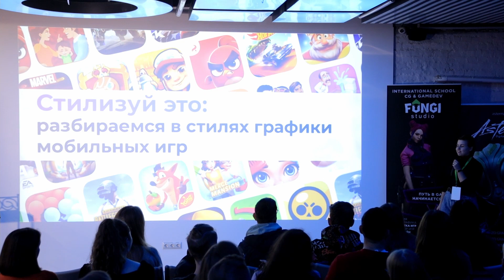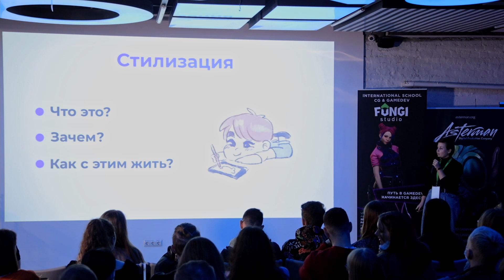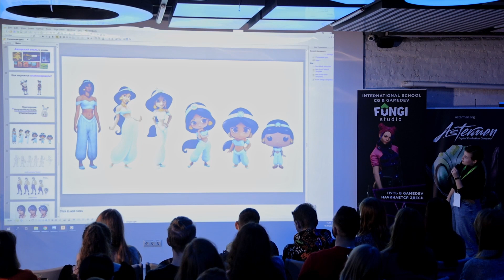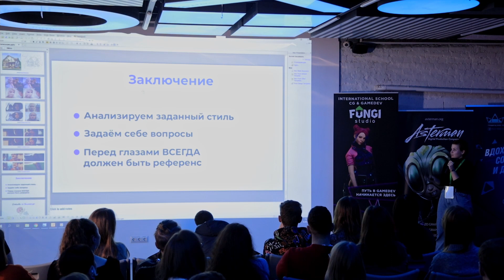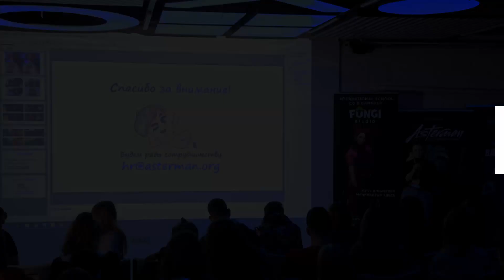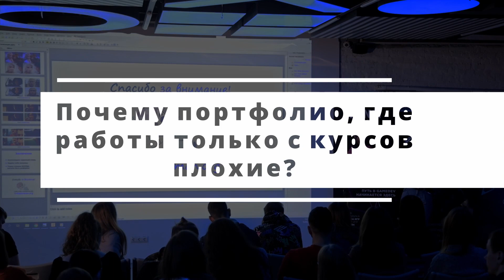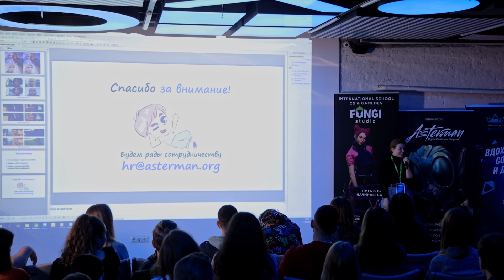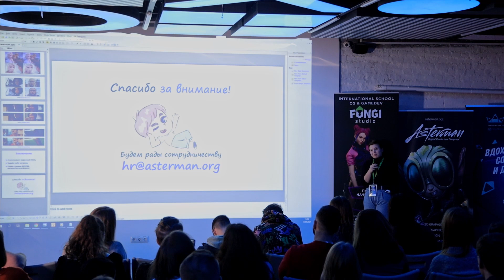Стилизуй это: разбираемся в стилях графики мобильных игр | Лекция Козак Александры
Всем привет! Art Director Asterman, Козак Александра, расскажет про разные стили графики в играх и ответит на вопросы)
Для всех тех, кто опоздал или так и не смог попасть!